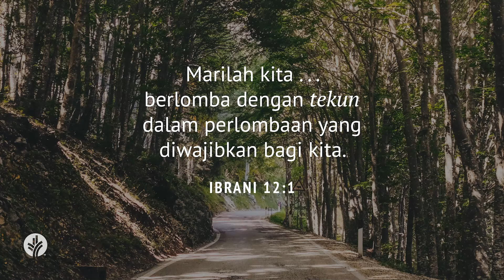Berlari bagi Yesus | Titus 2:1-5 | Video Renungan Santapan Rohani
Apa saja yang dapat Anda lakukan untuk menjangkau orang lain bagi Kristus dan menolong mereka bertumbuh dalam iman? Bagaimana Anda dapat menguatkan saudara seiman untuk melayani dengan seluruh kemampuan mereka?